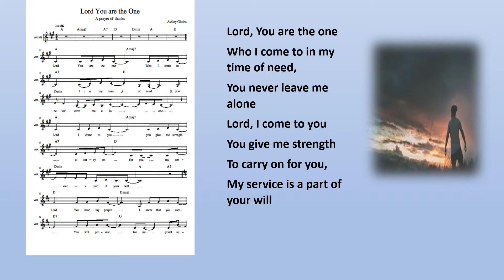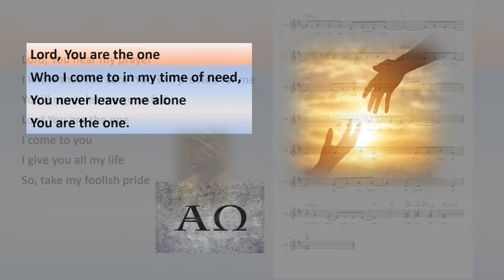Lord You are the one-Ashley Gittins' 1.5 minute reboot song of praise and hand-up when needed.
I wrote this way back in 1990 and it has been with me ever since.
A timely reminder.